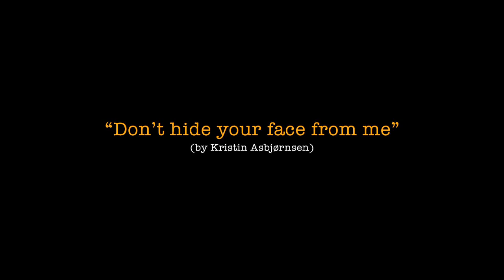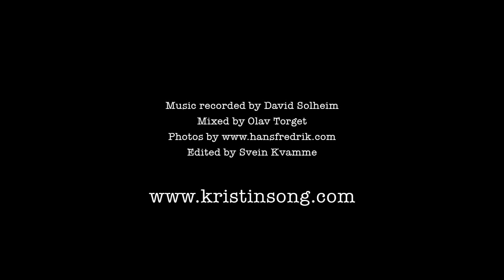Kristin Asbjørnsen Ensemble - Don´t Hide Your Face From Me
Kristin Asbjørnsen Ensemble
Live in Concert, Victoria Teater 2nd April 2011

Listn.to/kristinasbjornsen

"Don't hide your face from me"
(by Kristin Asbjørnsen)

Kristin Asbjørnsen -- vocals
Olav Torget -- guitars/vocals
Jostein Ansnes -- lapsteel/vocals
Gjermund Silset -- double bass
Knut Aalefjær -- drums
David Solheim -- live sound